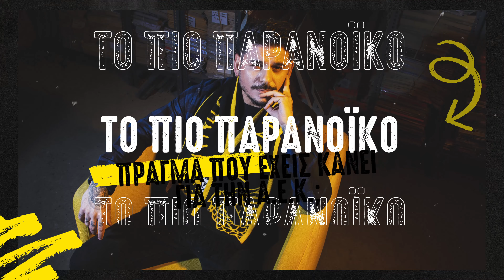Stan: "Ομορφότερη φανέλα; Αυτή με τον δικέφαλο στο πλάι και το #8 του Σαβέβσκι"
Ο Στράτος Αντιπαριώτης (aka Stan) έρχεται στο τρίτο επεισόδιο της "Φανέλας" για να θυμηθεί τα τρία γκολ που έβαλε η Α.Ε.Κ. στην Ρεάλ Μαδρίτης, να εκφράσει την αγάπη του για τη φανέλα του Τόνι Σαβέφσκι και να τραγουδήσει το "Forza ΑΕΚαρα"!